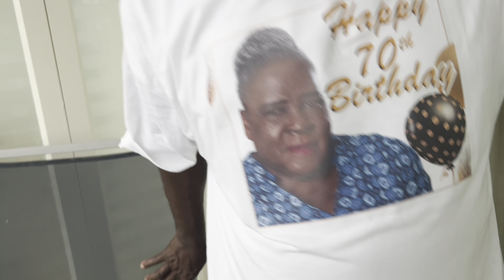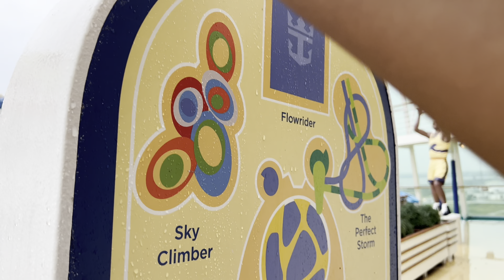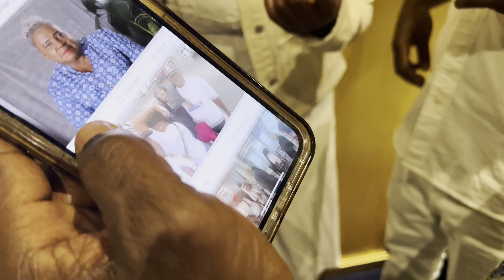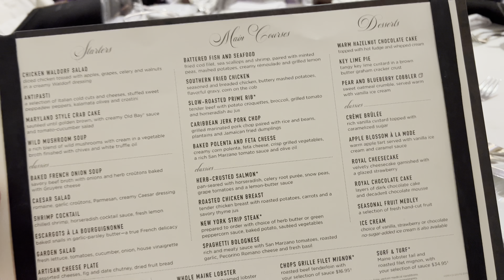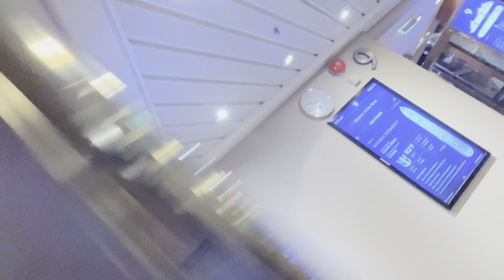VLOGMAS CRUISE TRIP VLOG: SNORKELING, BUGGY RIDING, ROCK CLIMBING & MORE - Ruth S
Hey y'all, in today's "vlogmas", it's going to be a vlog of my recent family cruise trip!